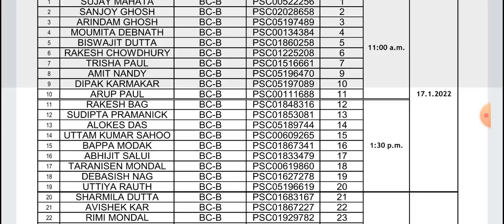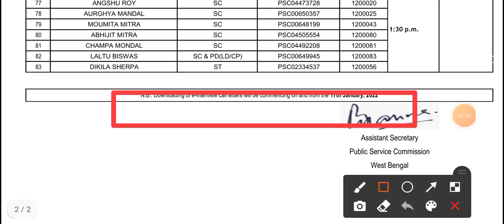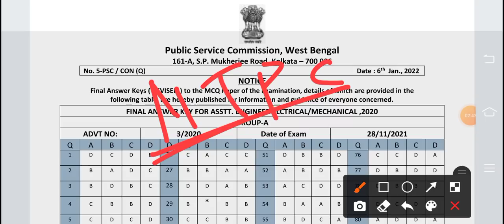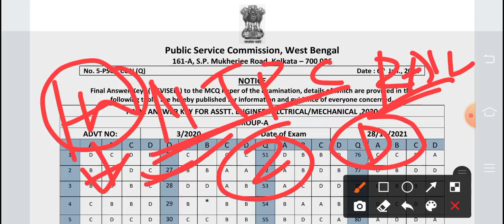🔥 WB PSC 4 টি নতুন Updates ।। Official Updates ।। Interview list. ।। Answer key ।।